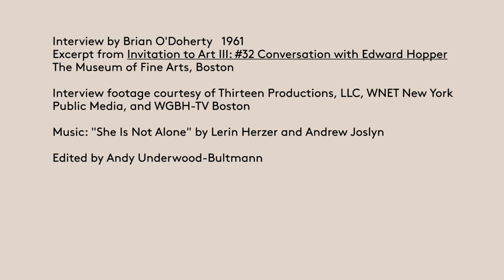Edward Hopper's Creative Process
Edward Hopper discusses the slow development of his iconic images, part of the exhibition Hopper Drawing: A Painter's Process at the Walker Art Center.